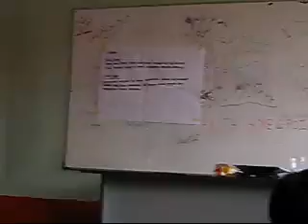Kem Similajau: anak dapat keputusan SPM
Drama from PLKN Camp Similajau, Bintulu, Sarawak. J and his wife were happy to see their sons who achieved good results in SPM..